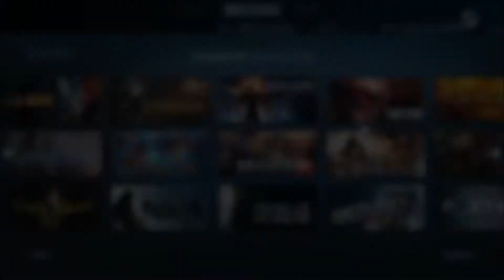Steamathon - Play all the things! - Arcania Gothic 4 - Part 5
First game in my Steamathon - Arcania Gothic 4 by Nordic Games.

Steamathon - Play all of the games in your steam library which you havent yet.

The rules:
1. All unfinished games are to be played (barring MMOs)
2. A game is deemed completed once the final boss dies
3. For games with no obvious end point, a finish will be established.
4. Games must be played in the order they can be found on my Steam, A-Z.
5. Any new games will be inserted into the playthrough wherever they lie, for games which come prior to the current playthrough, the playthrough will finish, then go back for the new games.

Random information:
I have 72 games on this list to get through. oh lordy